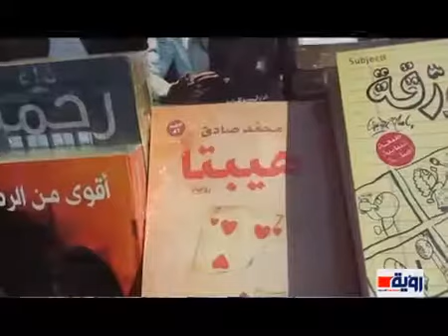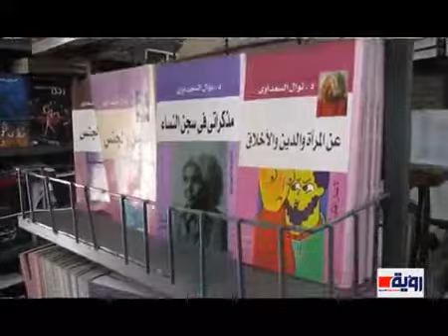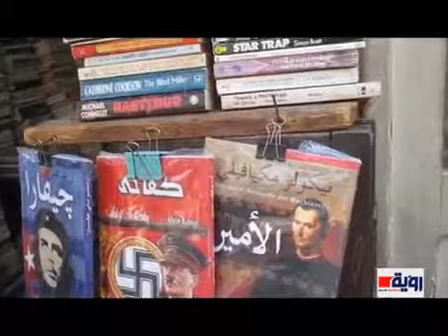ماذا يقرأ المصريون؟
تقرير / أماني ربيع - هالة عبدالرحمن